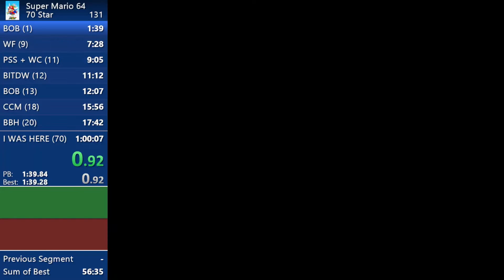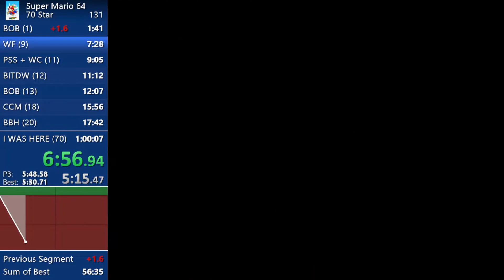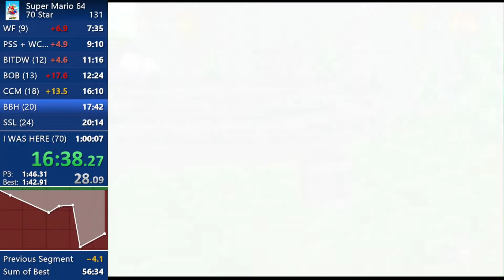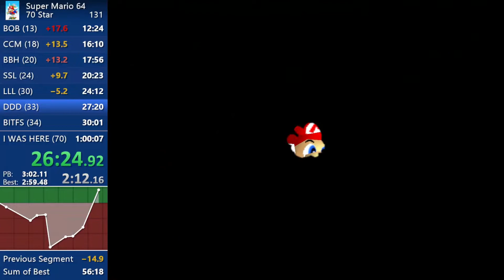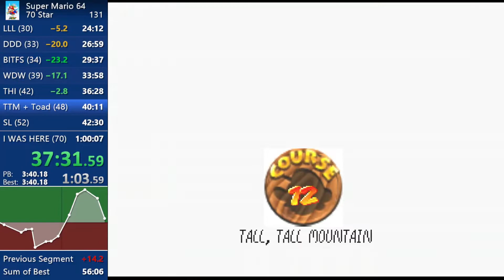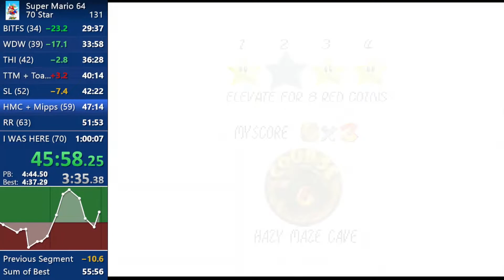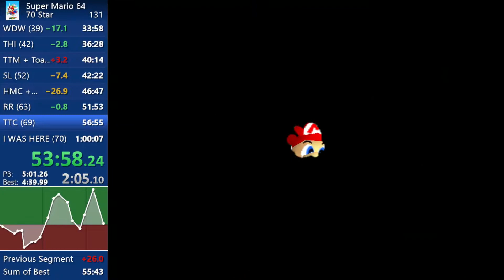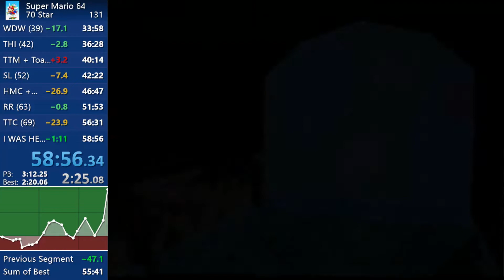Super Mario 64 70 Star 58:55 (PB)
Retimed to 58:55

Sub 1 hour :)
However, this is very improvable I mean I died 3 times in RR and resorted to the pussy strats for gods sake and also before that a lot of sloppyness.